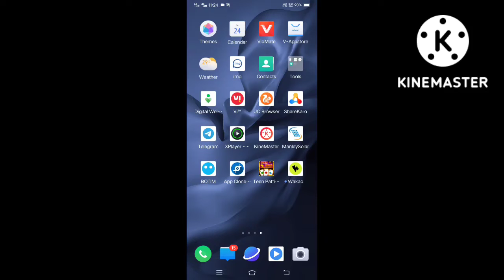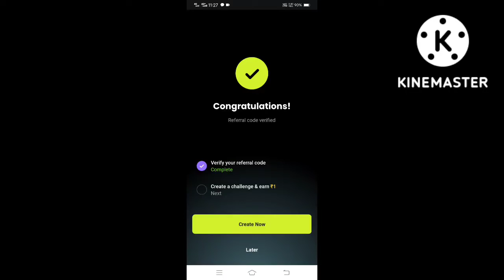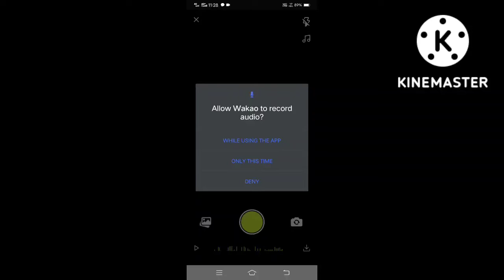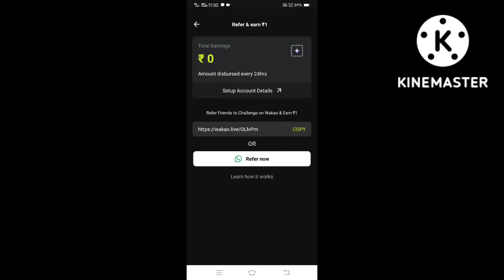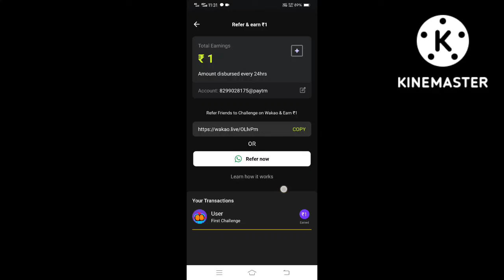Free Paytm Earning Wakao must loot app full trick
Hello Guys swagat h apka hmare YouTube channel Free Paytm Earning me Dosto is channel tips & tricks and Paytm cash back offer our Paytm loot & Deals ke baare me video hoti h

Refer code :-  XHGP5

Loot & Deals etc